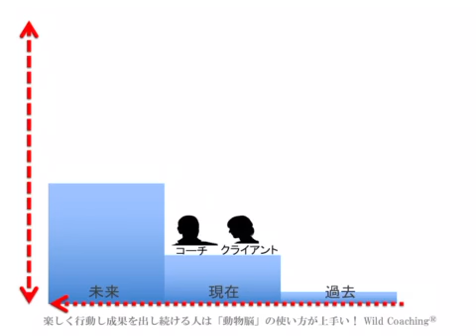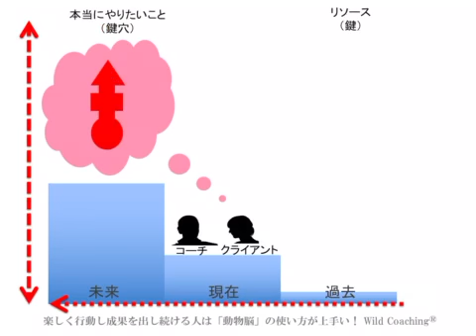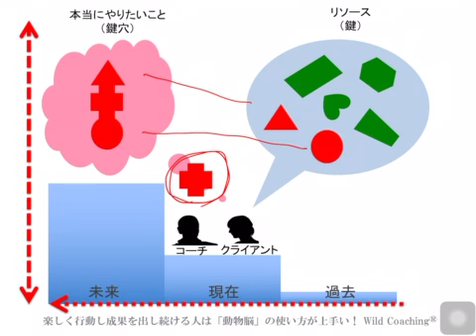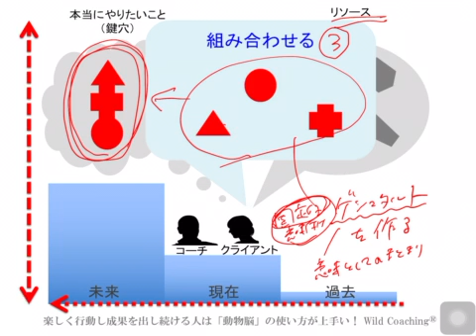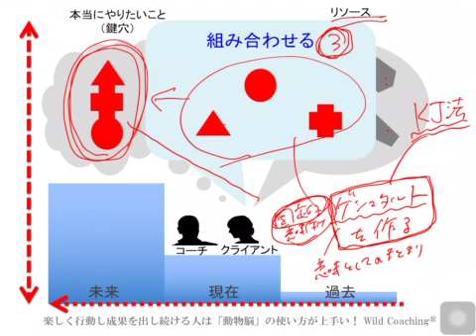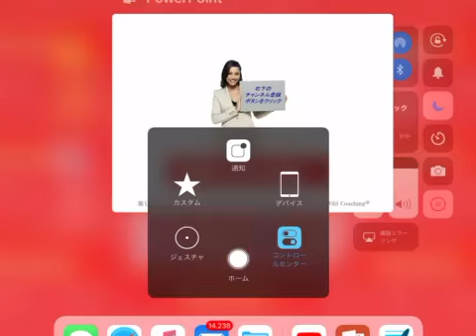「新しいゲシュタルトを創る」コーチの役割の3番目の局面でKJ法(発想法)をいかす【Wild Coachingワイルドコーチング】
Wild Coaching®のLINE＠はじめました！
友だち追加して限定公開動画を受け取ってください

もしくはコチラで検索！

Wild Coaching®のLINE＠は、真面目に努力しているけれども、「考えすぎる、行動できない、自信がない、やる気が続かない」で伸び悩むビジネスパーソンに向けて、ビジネス成功の三大要因「Communication・Motivation・Profit」向上のための「脳の使い方」をお伝えしています。

また、不定期で開催しているセミナーやワークショップなどの情報提供もしています。

■Wild Coaching®（ワイルドコーチング）とは？
精神科医と約10年提携し、上場企業経営者から医師に至るまで幅広くサポートし、成果を出してきた理論と方法をビジネスで更に飛躍したい方に向けて体系化したものがWild Coaching®（ワイルドコーチング）です。

■ビジネスでうまくいっている「楽しく行動し成果を出し続けている人」の共通点とは？
ビジネスは、単なるお金儲けではなく、その人の人生という舞台における自己表現です。「その人の能力・魅力・可能性を最大化し、一人でも多くの方に価値を伝えられるようにする」…これがWild Coaching®の目的です。ビジネスでうまくいっている人は、皆共通して「動物脳の使い方が上手い」のです！「動物脳」が上手に使えるようになると、以下のように「努力するけど成果が得られない人」が「努力した分だけ成果が得られる」ようになります！

☑︎「人に嫌われたくない」→大人気ネットショップオーナー
☑︎「いい人すぎて疲れる」→復職して営業のエース
☑︎「考えすぎて行動できない」→ネットビジネス売り上げ月170万円
☑︎「人付き合いが苦手」→介護ヘルパーのリーダー
☑︎︎「本音が言えない」→ファッションコーディネーターで独立・結婚
☑︎「ストレスに弱い」→No.1キャバ嬢で念願のグラビア再デビュー
…などなど

上記の方々のように、上手に「動物脳」を使えるようになると、楽しく動けて自然と成果がついてきます。その結果、本人だけでなく、家族や同僚、お客さん、所属する組織に価値がもたらされていくのです。

「能力・魅力・可能性を最大化さ社会に価値提供できる人間で世界を埋め尽くす」…これがWild Coaching®のゴールです。